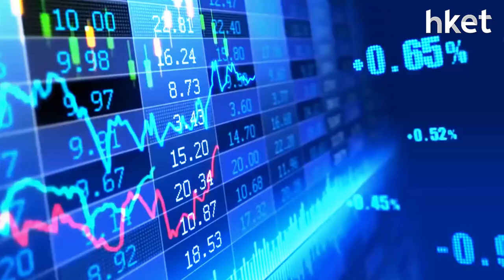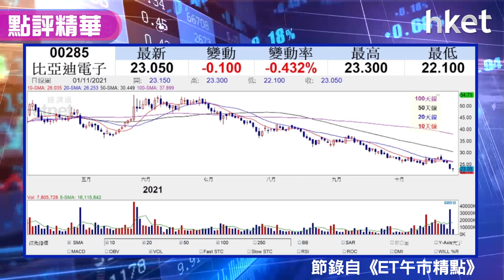【潛力股精選】李澤銘：比亞迪電子（00285）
汽車股比亞迪（01211）配股後股價表現仍然硬淨。同系的比亞迪電子（00285）又如何？紅蟻資本投資總監李澤銘今日推介比亞迪電子，想知買賣策略，立即點擊收看／收聽。

Time code
00：09 - 港股市況速報
00：36 - 恒指失守50天線 半日險守二萬五關口
03：08 - 內地10月財新PMI數據重返擴張區間 勝預期 成本通脹蔓延
07：37 - 車股消息多有回調 如何部署？
12：04 - 股票推介：比亞迪電子 （00285）
14：29 - 港股早市速報